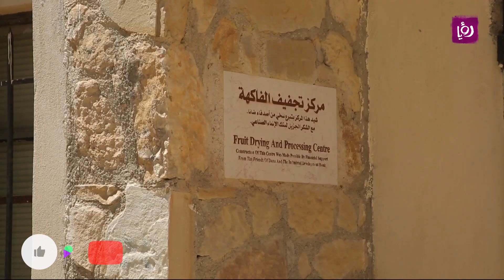كيف يتم تجفيف الأعشاب لدعم المجتمع المحلي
م. أمل القيمري - مهندسة زراعية تحدثت عن  كيف يتم تجفيف الأعشاب لدعم المجتمع المحلي